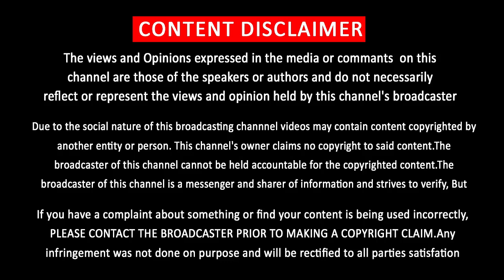Thalapathy Vijay Speech in Movie Function | Good Response form Fans | Doctor Movie Team Updates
தளபதி விஜய் பேசிய வீடியோ …. படக்குழு வெளியிட்ட ஸ்பெஷல்